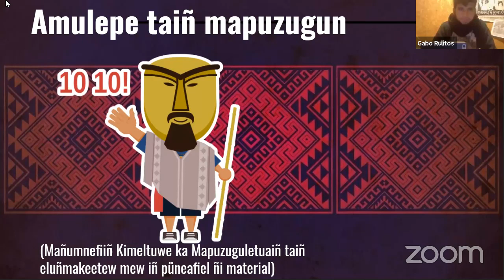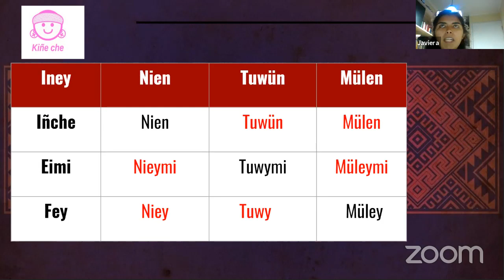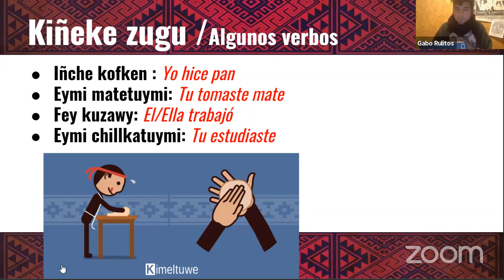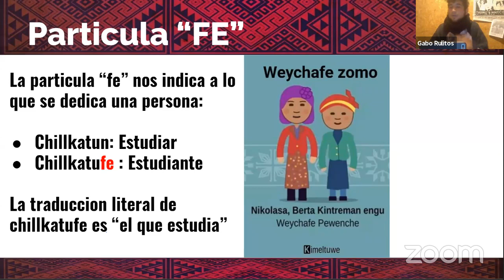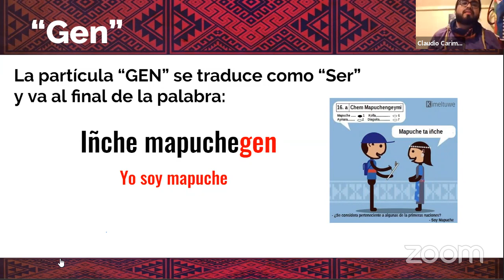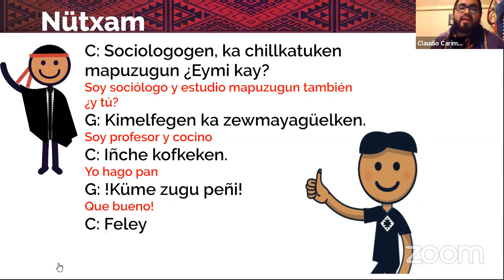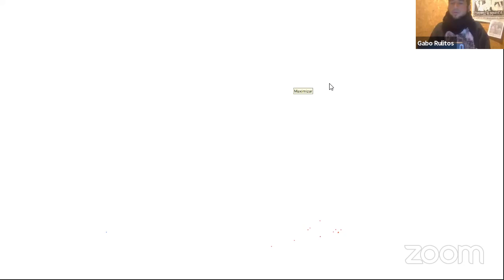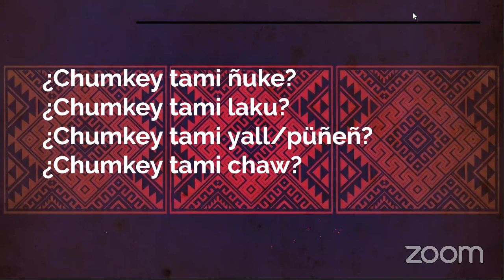Taller de Mapuzungun básico 1 | Clase 4